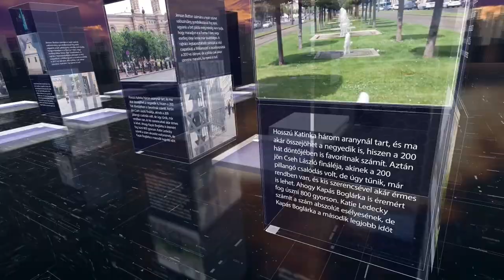PIRKADAT: Dr. Magyar György - A választók tudomásul vették, április 3-án az ellenzék leszerepelt